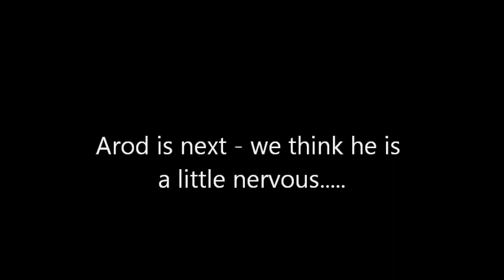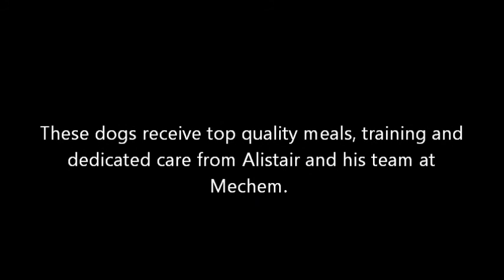MBD TV - Tracker Dogs @ Mechem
These dogs receive top quality meals, training and dedicated care from Alistair and his team at Mechem. They will become the highly trained tracking dogs that will be eployed into our National Parks to try and put and end to Rhino Poaching.

JacarandaFM listeners so far have raised over R 1.5 Million towards the greater cause!